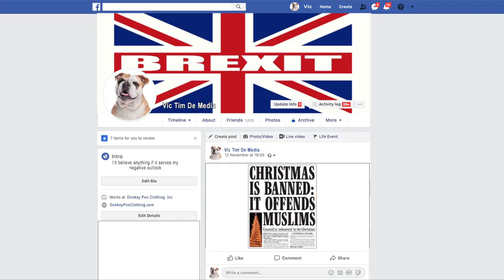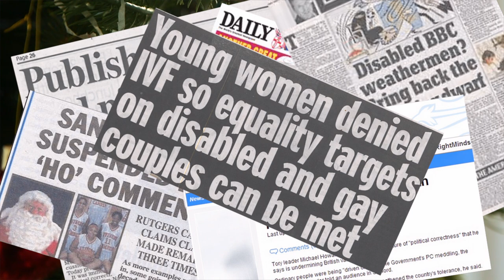No-one's Trying To Stop You Saying Christmas by Phil Cooper (Official Music Video)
A tongue in cheek poke at those who feel there is some sort of "War on Christmas" conspiracy to stop people saying Christmas.

Video by @JamieRHawkins